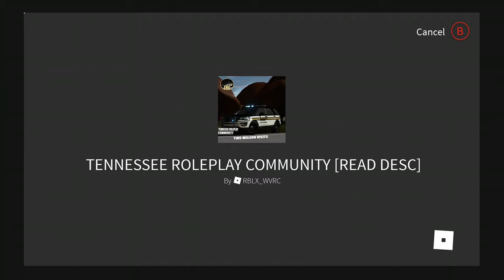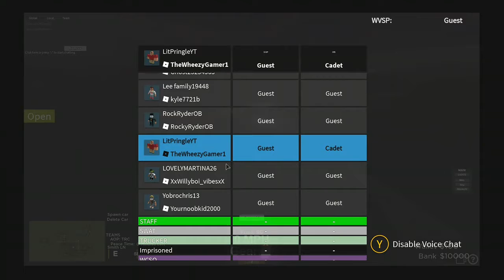Tennessee Roleplay Community - Patrol #3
Livestreamed Live on Twitch!